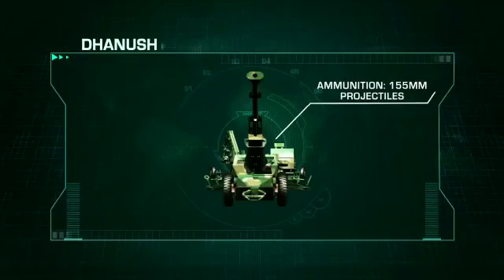Dhanush Artillery Guns For Indian Army